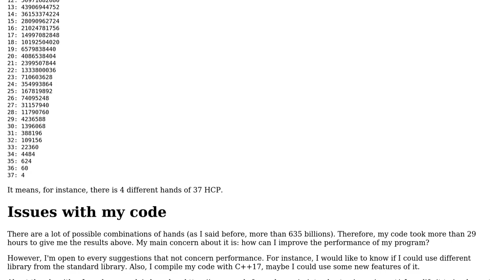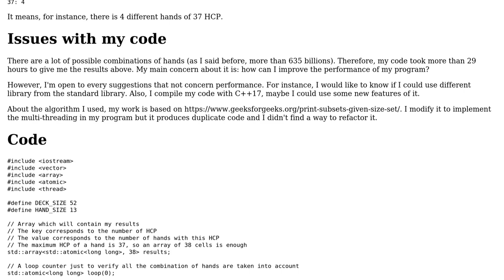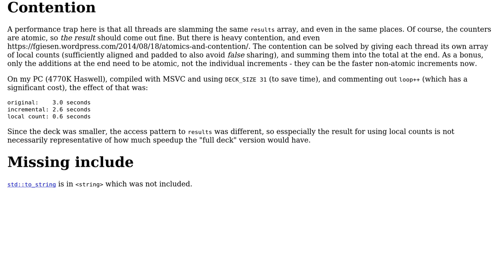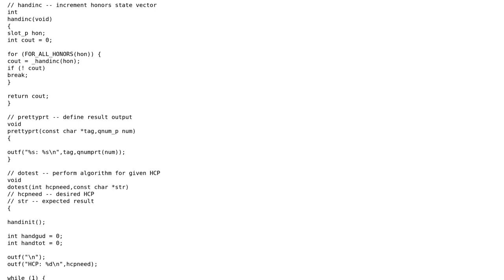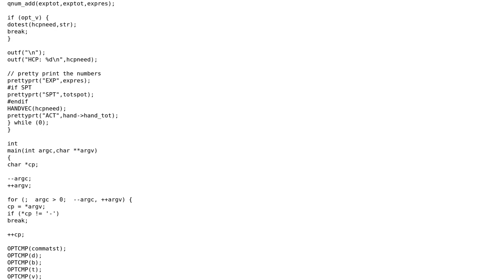Compute the value of a hand at contract bridge for every possible hand (3 Solutions!!)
Compute the value of a hand at contract bridge for every possible hand

With thanks & praise to God, and with thanks to the many people who have made this project possible! | Content (except music & images) licensed under CC BY-SA | Music | Images & others | With thanks to user vnp user Pierre user harold user Craig Estey and the Stack Exchange Network Trademarks are property of their respective owners. You are responsible for your own actions.